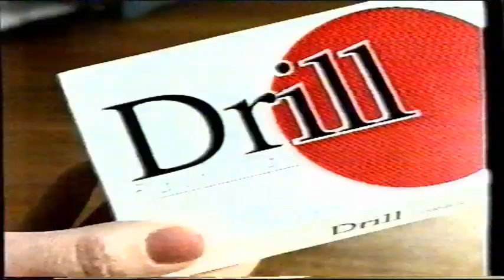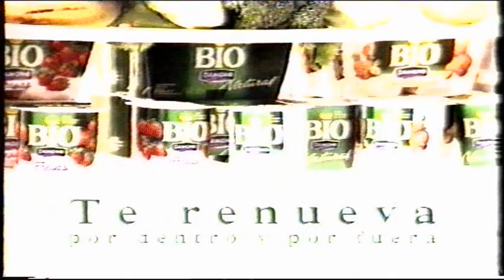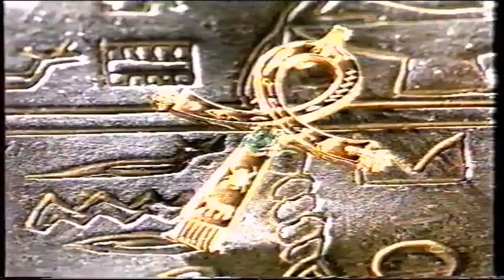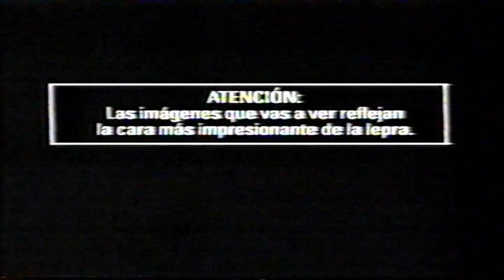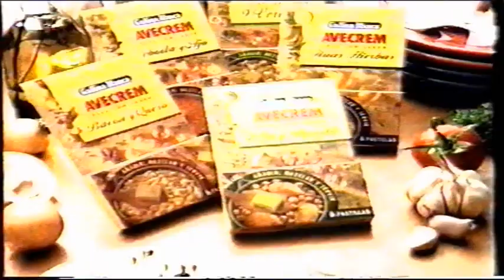Pausas Publicidades Telecinco (13 De Enero 1998) Incompleta